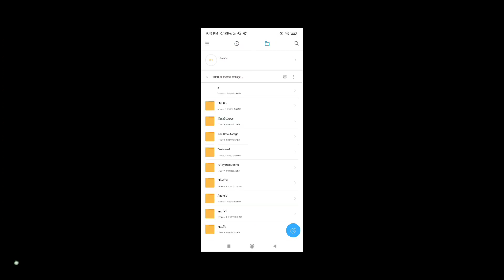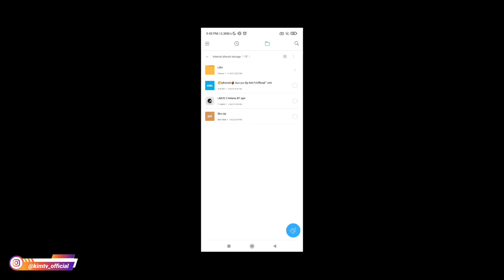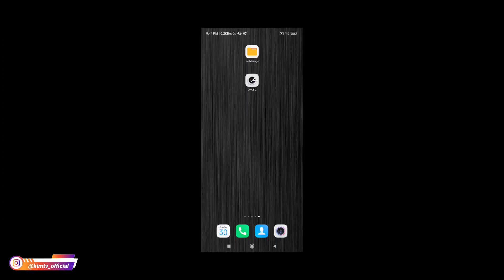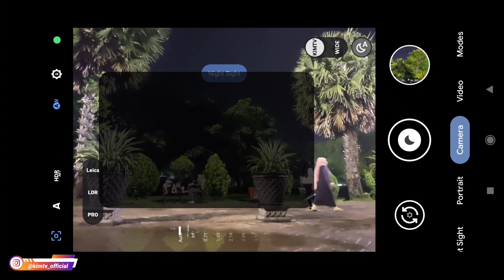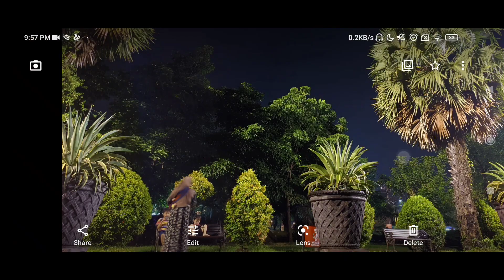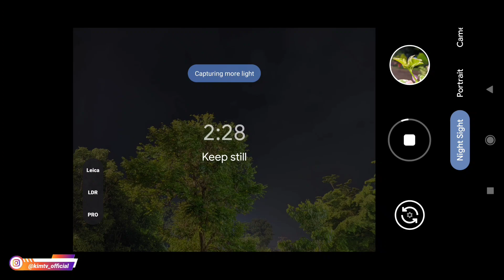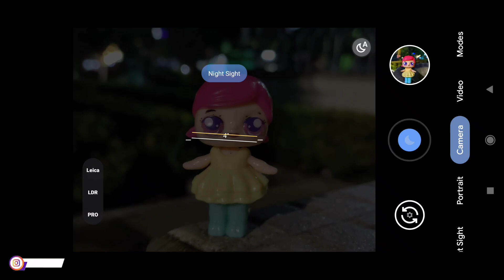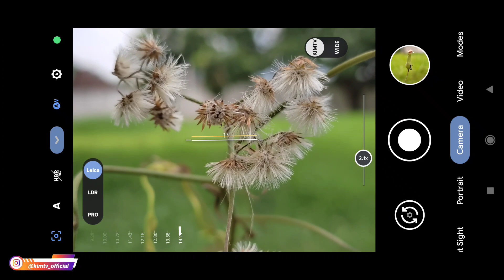TERBARU 🔥 CONFIG IPHONE X GCAM LMC 8.2 LEICA HELENA | SIANG MALAM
CONFIG IPHONE X GCAM LMC 8.2 LEICA HELENA | SIANG MALAM

Silakan tonton videonya sampai selesai karena dalam video ini ada beberapa penjelasannya.

LINK TANPA PASSWORD!!! SEBAGAI APRESIASI SILAKAN DITONTON VIDEO NYA TERLEBIH DAHULU SEBELUM DOWNLOAD!!!

CONFIG IPHONE X AUX (BUAT HP YG SUPPORT ULTRA WIDE)

CONFIG IPHONE X NO AUX (BUAT HP YG TIDAK SUPPORT ULTRA WIDE)

Jika mengalami Aux lens (ultra wide / macro) bermasalah silakan setting dibagian camera id... tutorialnya lihat disini

Special Thanks to LMC Gcam Dev Telegram & Thanks to all Gcam Dev🙏❤️🙏